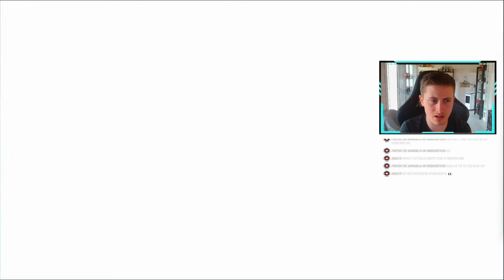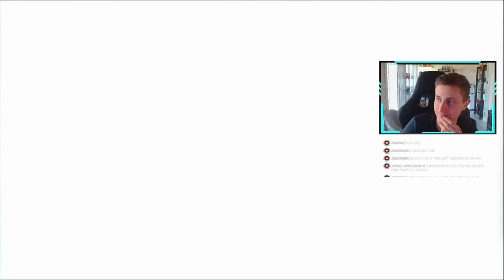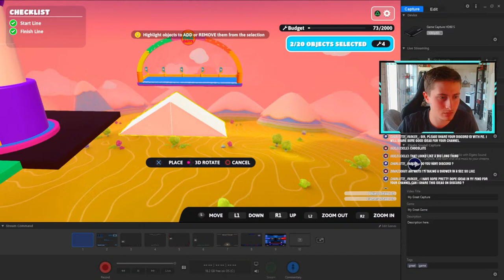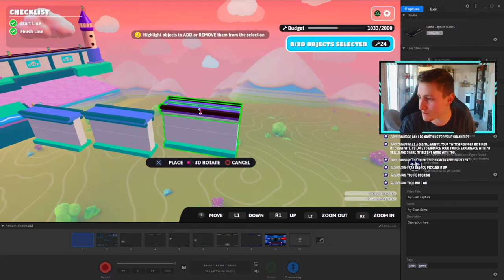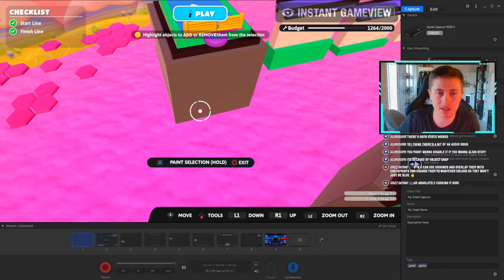HorizonPlayz returns to FALL GUYS! [Ep 2]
HorizonPlayz returns to FALL GUYS! [Ep 1]

All future streams will be over on my Twitch (I am LIVE there too!)

Thank You kindly for any support shown towards the channel. Have an impeccable day. Godspeed

Hello, and welcome. I'm the Valhallan Pickle and thank you for tuning in! I hope you're all well.

I love gaming! And if you do too, you're in the right place! I'm LIVE everyday here on YouTube and on Twitch! i have a true passion for games, such as Satisfactory, Call of Duty, Battlefield, Minecraft, Cities Skylines and so much more. I share more updates on future projects over on my Twitter... or 'X'.

All channel updates will be announced over on my Twitter! So drop a follow!